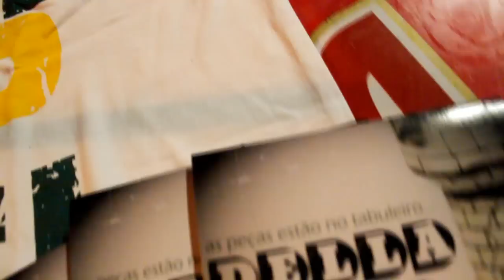[Cobertura] 9ª Festa Escute Rap Nacional - 04/11/2012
Video cobertura do evento realizado no dia 04 de Novembro em Sorocaba/SP.

9ª Festa
ESCUTE RAP NACIONAL

Shows com:
Kartel D'La Mafia
Della Torre
Mattenie

Apresentação:
Castanha UCDV

Local:
Sound Bar (Sorocaba/SP)